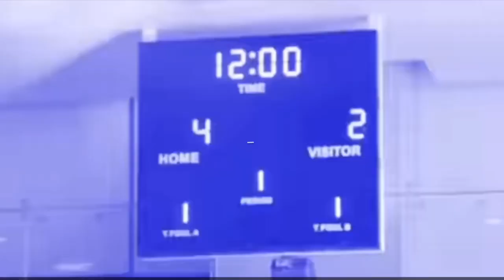Kim Chiu at Julia Baretto, Nagharap sa Star Magic Volleyball 2019 | Winning Shot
Kim C at Julia B. Naglaro ng friendly game